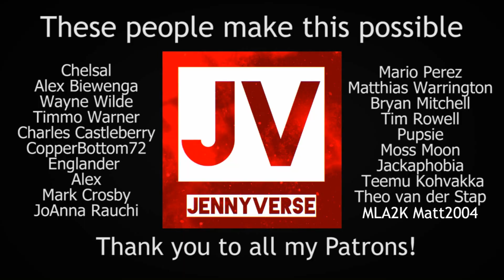BALLS! Tasting Finnish crisps / savoury snacks (food from Finland)